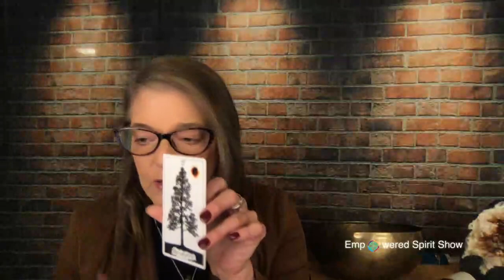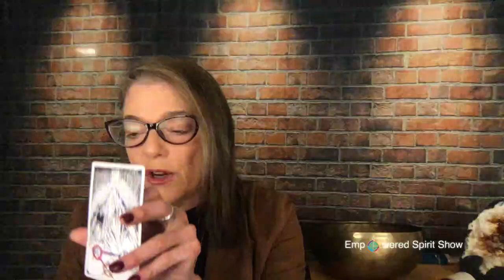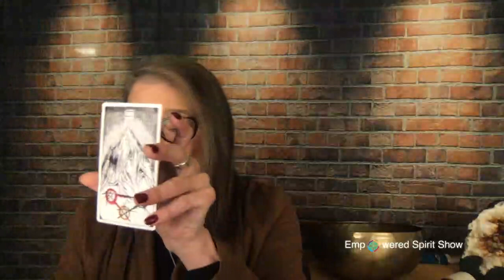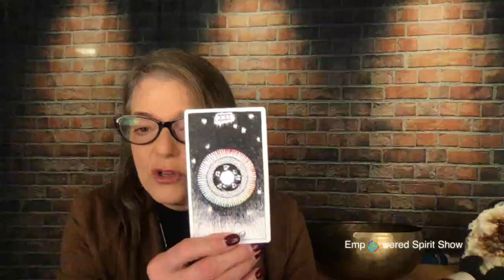Energy Focus for the Week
Download my free Guide: 5 Simple Steps to Setting up a Spiritual Practice